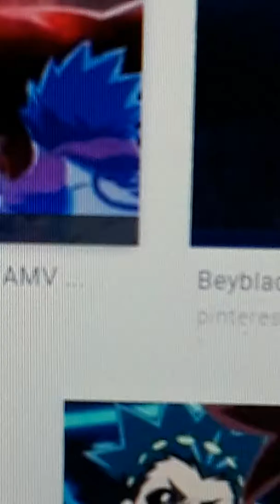Aiger vs Red eye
Aiger trys to cheer up Sasha by trying to find Valt Aoi but then he then has to take on Red eye